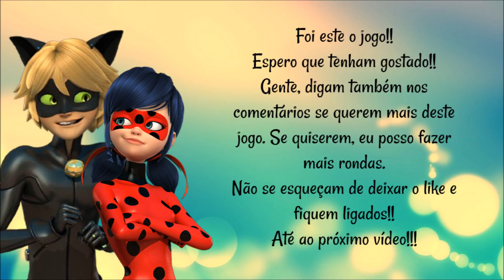O que preferia? #1 | Miraculous Ladybug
Like, comenta e compartilha!!!

◆ Vídeos novos várias vezes por SEMANA ◆

Editor de vídeo: Windows Live Movie Maker